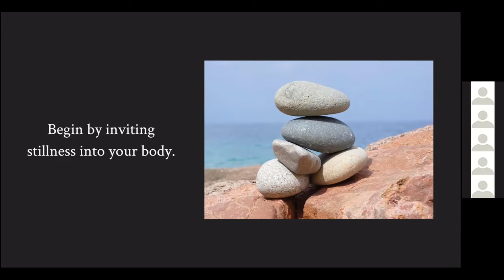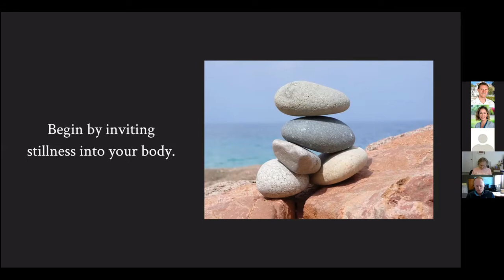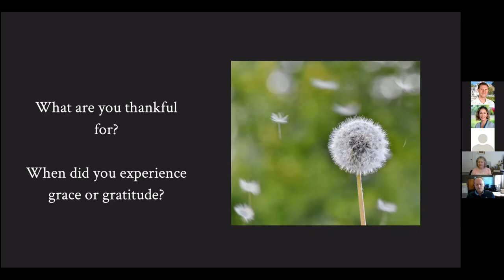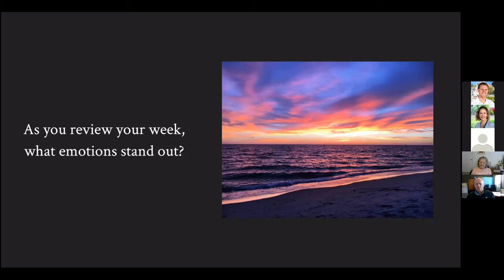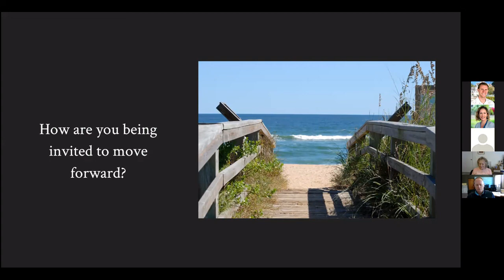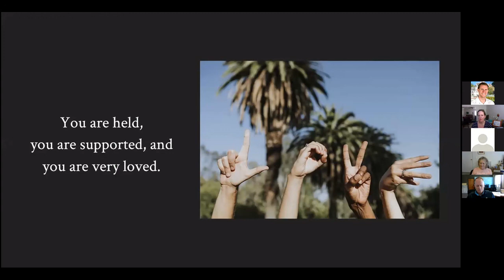9 3 20 Thoughtful Thursday Recording